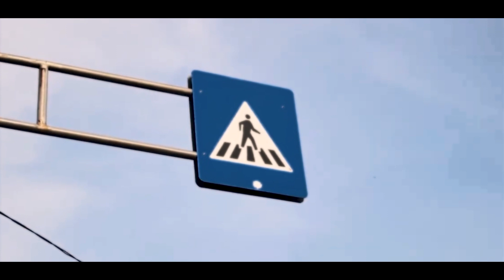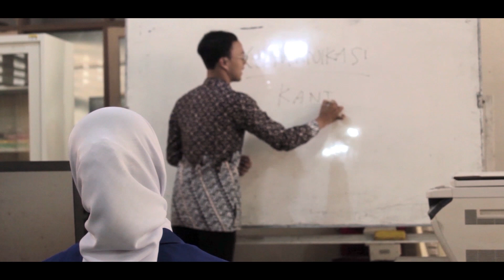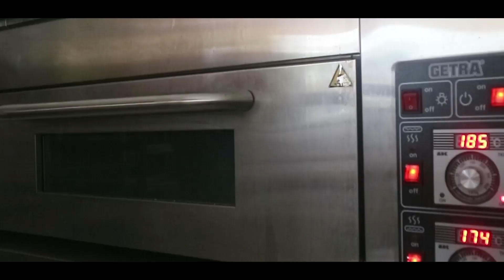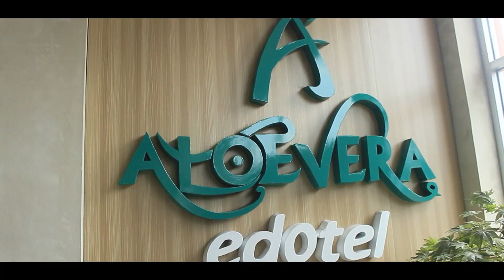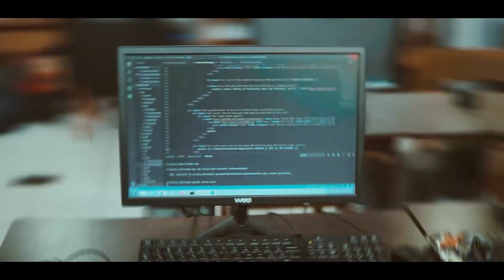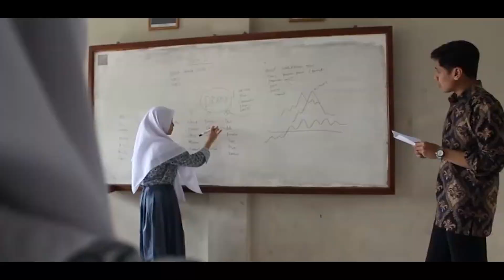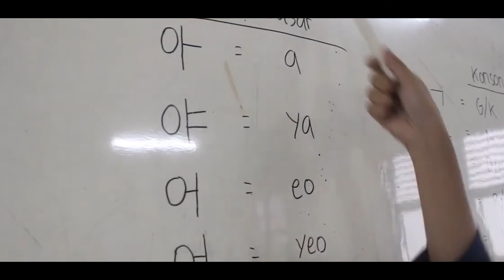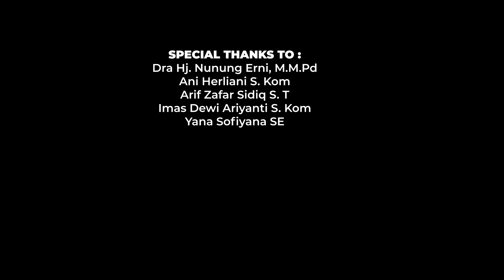Company Profile SMKN 1 Ciamis 2023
SMKN Ciamis merupakan salah satu SMK Pusat Keunggulan yang berada di Kabupaten Ciamis. Mempunyai visi menjadi SMK Unggulan yang Mandiri, Profesional dan Berkarakter.

Video Hasil Karya : Kelas XII Multimedia Tahun 2023